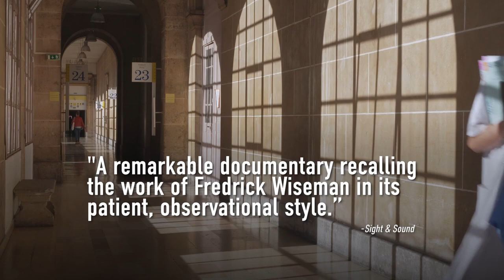OUR BODY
International Independent Film Festival of Athens - KINOATHENS
International Competition - Features | IC-F